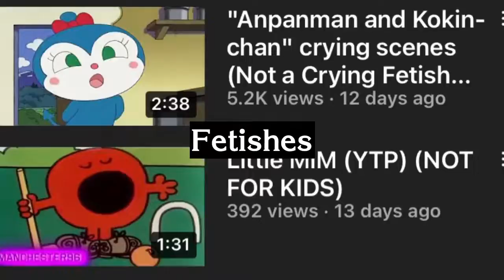This is YTP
Fiveform / Fyveform